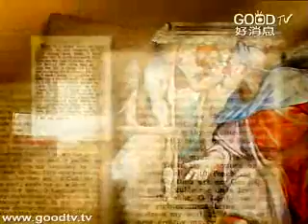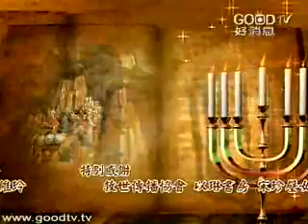宣教歷史(5)~拉丁教父時代(下)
空中主日學
神學與教會歷史／宣教歷史
講員：莊祖鯤牧師
要將教會兩千年的歷史，特別是從宣教的觀點作個分段，不是件容易的事。但藉著莊祖鯤牧師深入的剖析，不但能對過去的事件有更清晰的認識，更重要的是對未來的宣教策略，能得到一些借鏡之處。
盼望藉著歷史的回顧，能看見神那「看不見的手」，如何牽引歷史的巨輪，引導歷代的眾聖徒，一起邁向神榮耀的國度。
莊祖鯤牧師，曾於新竹工研院化工所擔任高級研究部門主管，後回應神的呼召，毅然辭去高薪的職務，再度赴美攻讀神學，目前於美國麻州波士頓牧會，對宣教歷史精研多年。